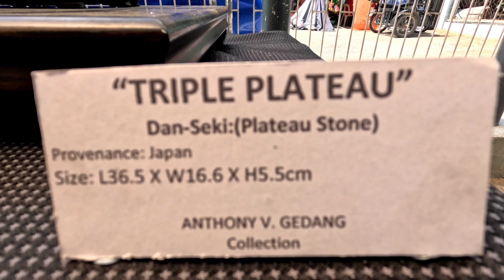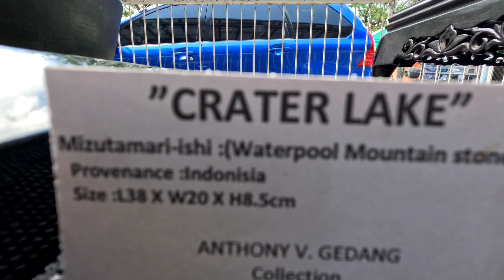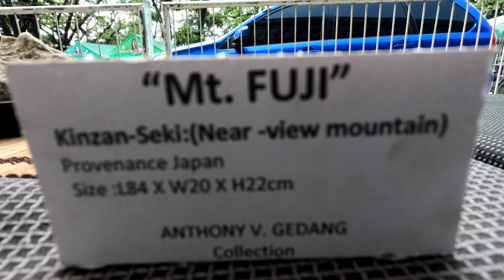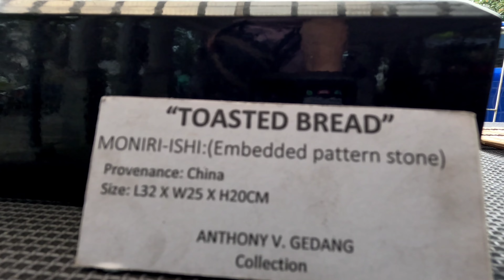KAAYA AYANG BATO OR TINATAWAG NA SUISEKI.